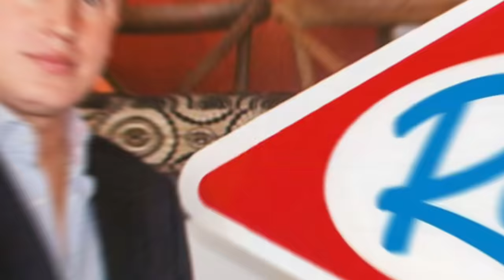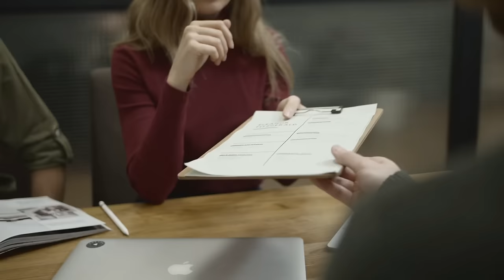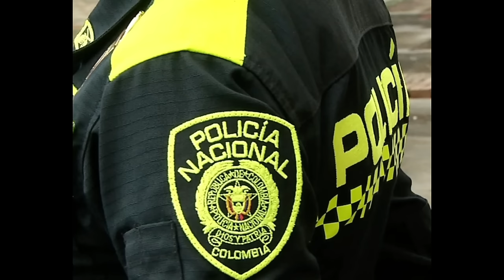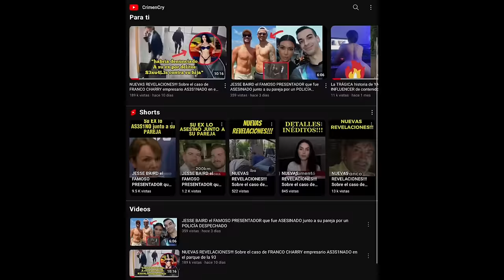INSÓLITO!!! HEREDERO de RAMO S.A le propina BRUTAL GOLPIZ4 a su EX enfrente de su HIJO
En este vídeo te contamos todo sobre el escándalo que involucra a Santiago Molano, el heredero y socio del grupo empresarial Ramo, quien está siendo investigado por la Fiscalía por presuntos actos de violencia contra su exesposa Andrea Posada. Te mostramos las impactantes imágenes de la agresión que sufrió Posada en un parqueadero de Bogotá, donde Molano la pateó en el cuerpo y la cara, delante de su hijo menor de edad. También te revelamos los detalles de la denuncia que presentó Posada contra Molano, en la que lo acusa de maltrato físico, psicológico y económico, abuso sex&al amenazas y humillaciones. Además, te explicamos cómo Molano ha usado su posición económica dominante, por ser heredero de la empresa que produce los famosos Chocoramo, para ejercer violencia contra Posada, quien ahora depende de la pensión alimenticia que él debe proporcionar y que no está cumpliendo. Finalmente, te informamos sobre la medida de protección que le otorgó una Comisaría de Familia a Posada, y la respuesta de Molano, quien ha negado todas las acusaciones y ha anunciado que apelará las decisiones. También puedes dejarnos tus comentarios, opiniones y preguntas sobre este tema. Gracias por tu apoyo